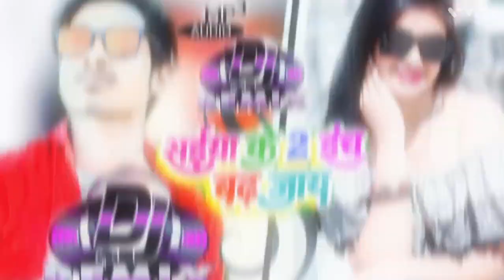साईया के 2 इंच बढ़ जाए दी जे saiya ke 2 inch badh jaaye dj full song which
saiya ke 2 inch badh jaaye dj